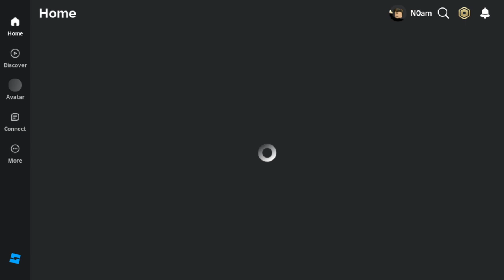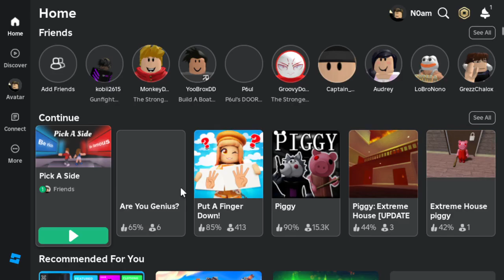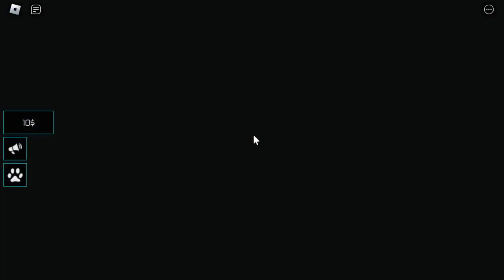AM I A GENIUS? CAN I NAME THAT THING? - Are You Genius and Name or Die Gameplay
Yes, two games in one video because that seems more fun lol

First video of June